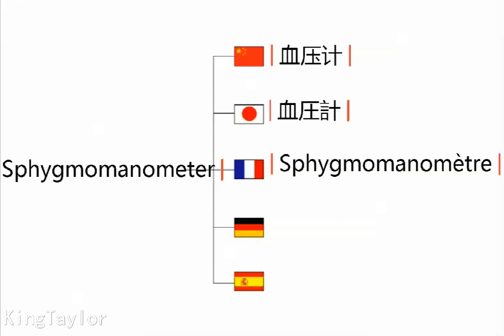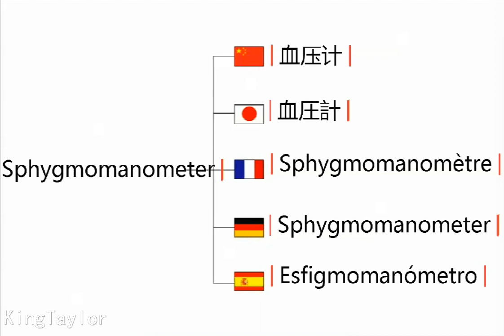Sphygmomanometer 在中文、法语、德语、西班牙语、英语、日语如何发音